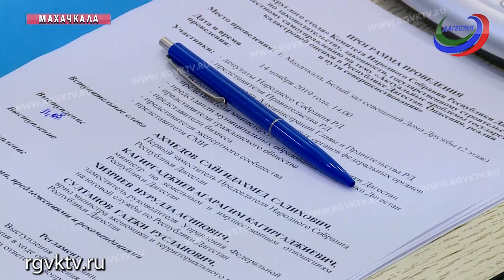Актуальные проблемы государственной кадастровой оценки в Дагестане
Актуальные проблемы государственной кадастровой оценки в республике. Опасения и реалии. Тема обсуждалась на круглом столе в Доме дружбы.